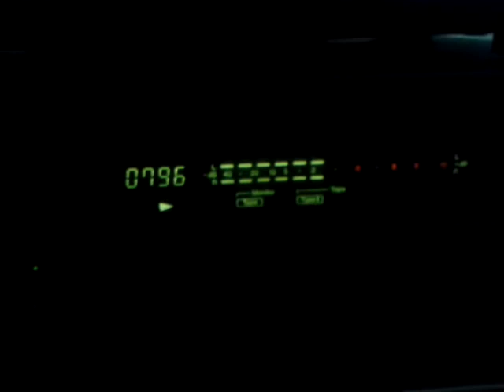Nusrat F A Khan musiccassettes for sale